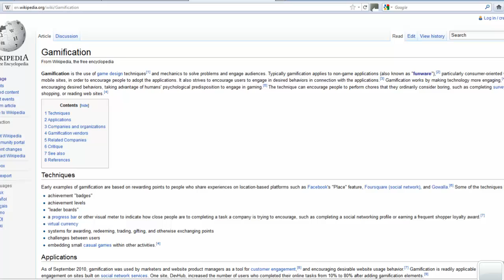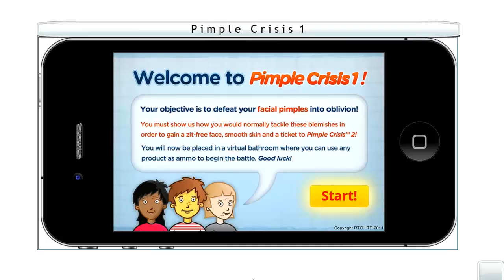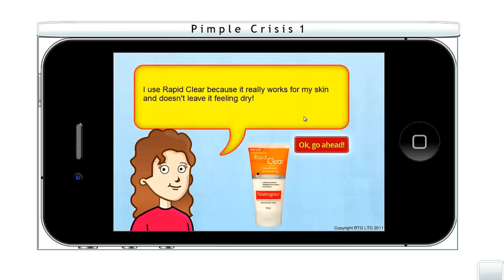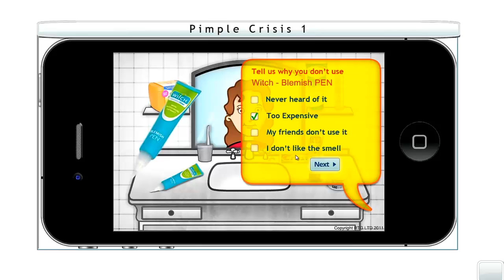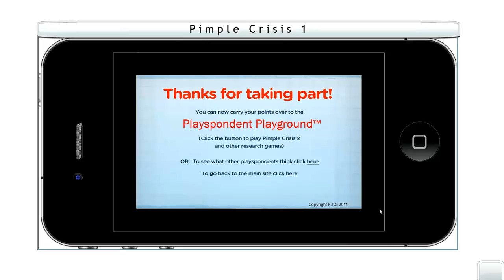Research Through Gaming Ltd_Pimple Crisis 1™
Research Through Gaming Ltd has released their first ever demo video showing 'Pimple Crisis 1™'! The eagerly anticipated Research Game from RTG shows the world how they can make surveys more engaging while being academically sound. We hope you enjoy the demo!